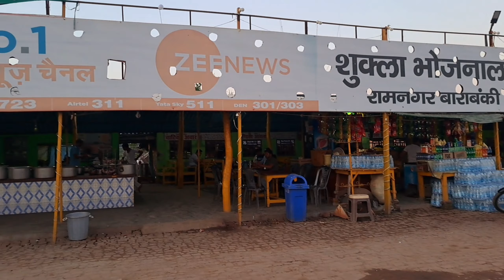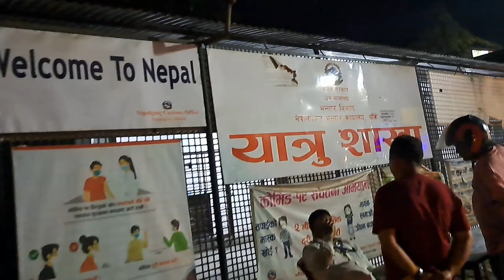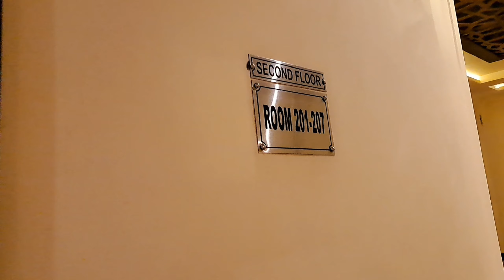Trip to Nepal Part 1 || family ke saath gaye Diwali per || Marinatabrez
hello everyone.